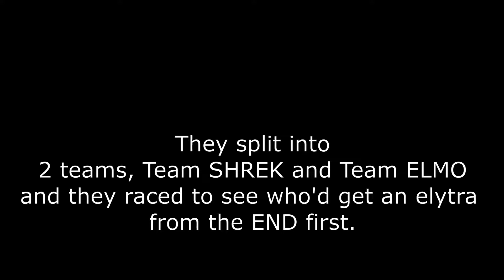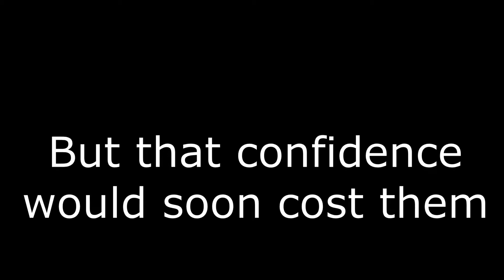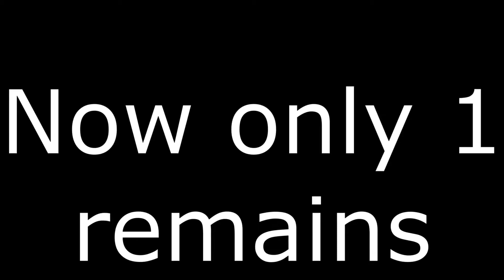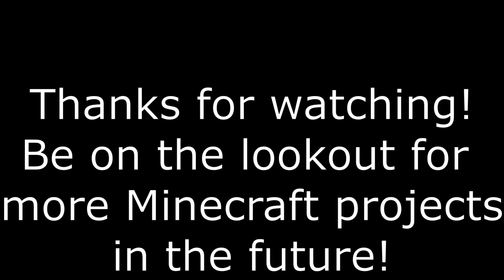END OF THE ROAD - Minecraft Factions Finale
Hello and welcome to all who have clicked on this video!

In this week's episode of Minecraft: Factions, Andrew continues on alone and attempts to fight the Ender Dragon alone. Will he be able to defeat the beast and claim an elytra?